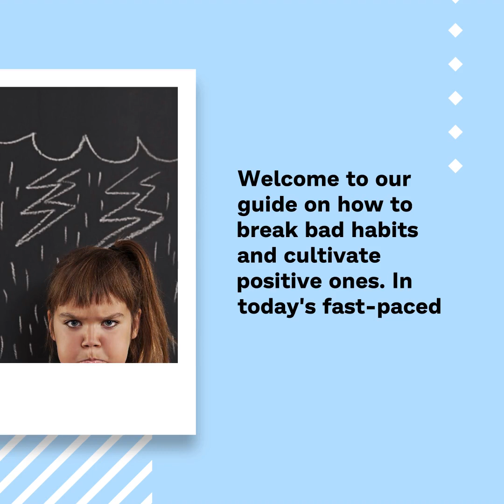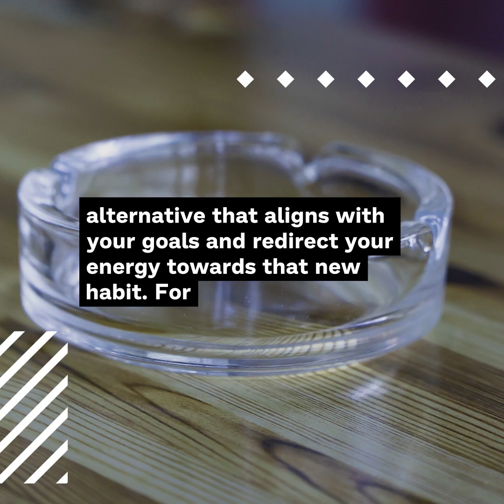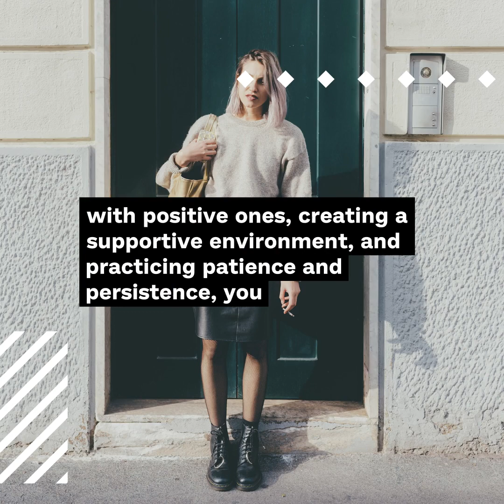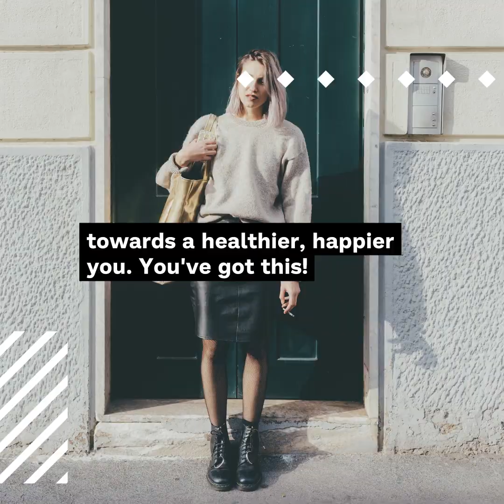How to Break Bad Habits and Cultivate Positive Ones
Click the link for more help with breaking bad habits.